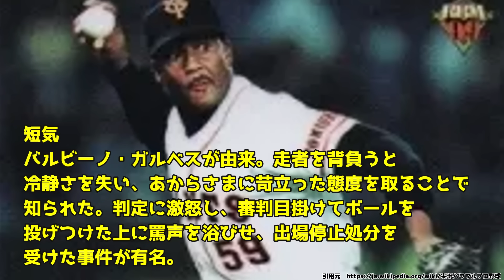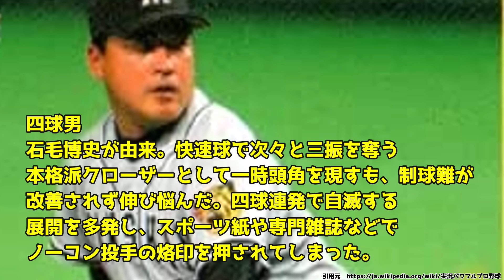【2012】パワプロで特殊能力作った選手wwwwwwwww【なんJ反応】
※元スレを見たい人はyoutubeアプリではなくブラウザでURLをコピペしてｈを足して検索して見てください。